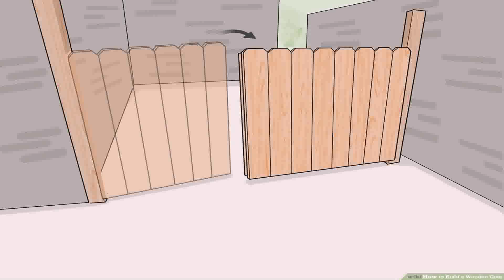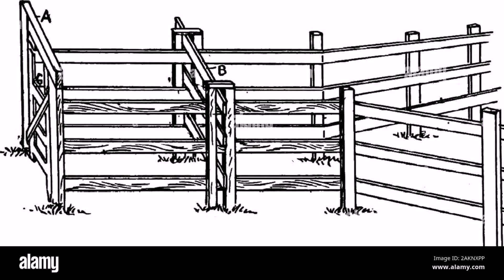Gate Design One Side